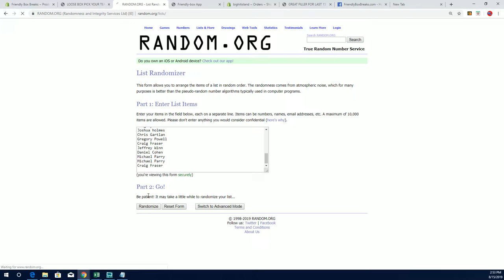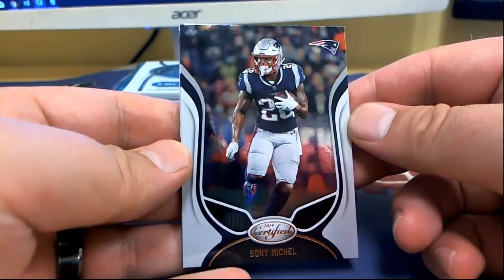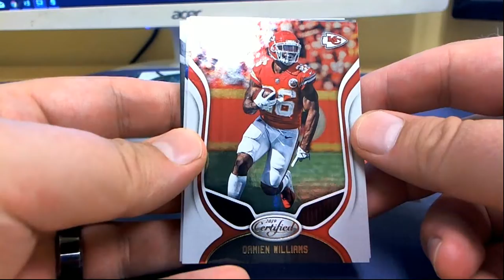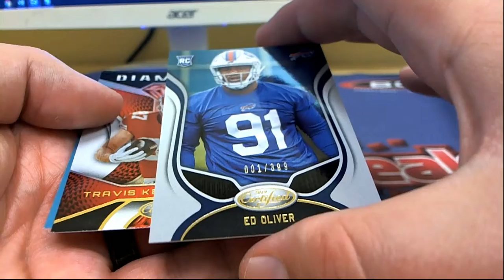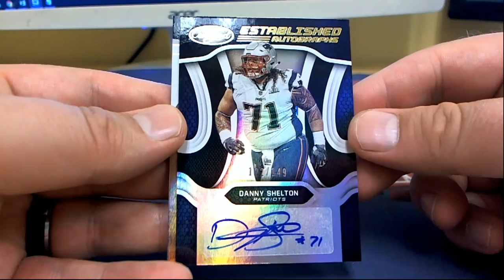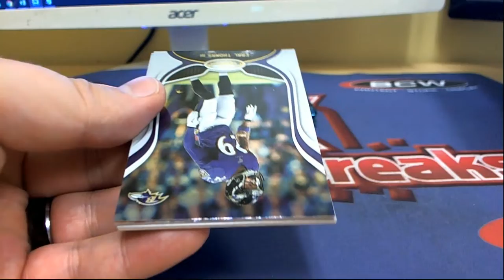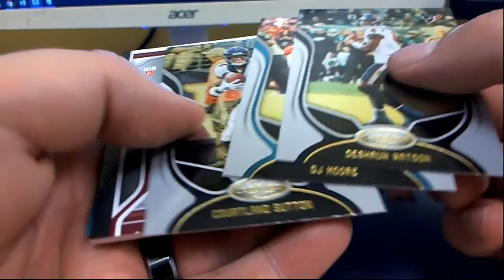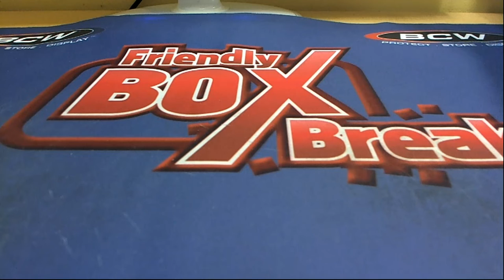2019 Panini Certified Football Hobby Box ID 19PANCERTPYT605